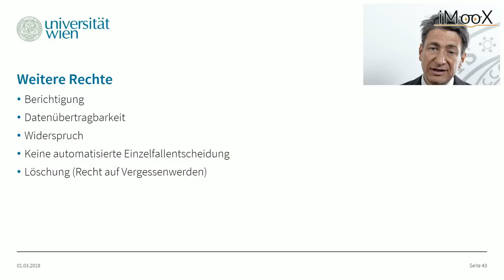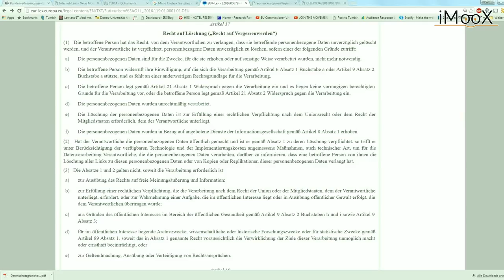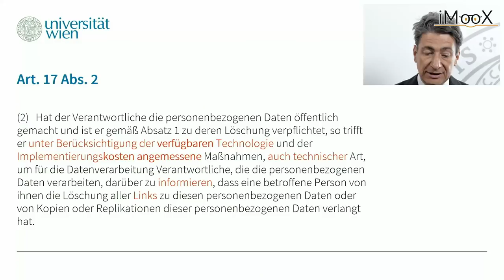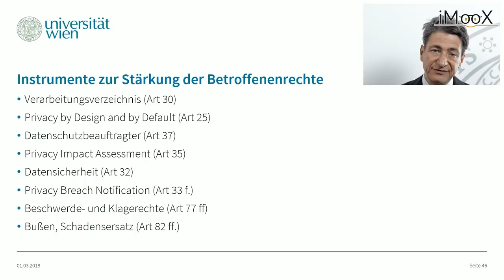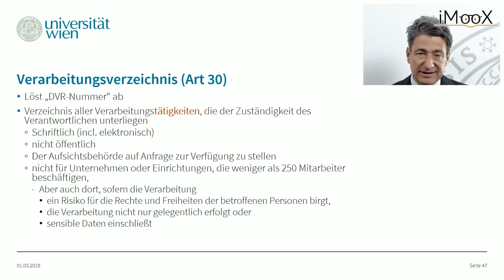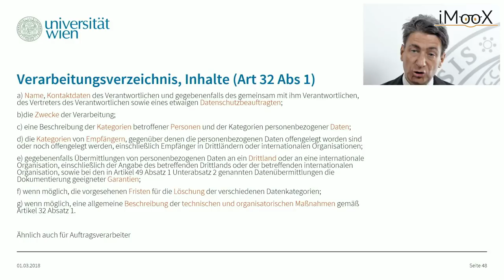[DSGVO MOOC] 07 Weitere Rechte, Instrumente, Verarbeitungsverzeichnis